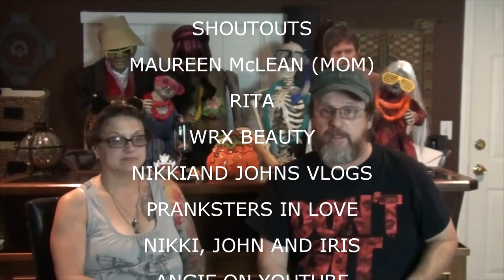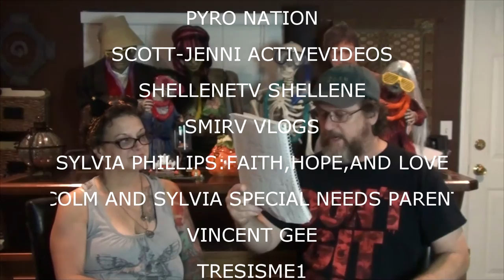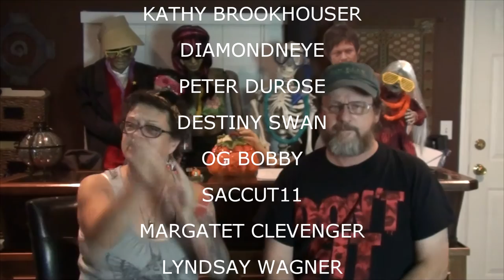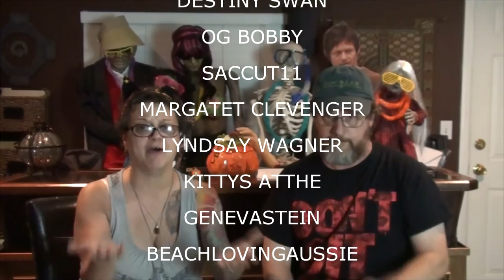SHOUTOUTS AUGUST 25 2016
Check out out weekly Shout Outs, Welcomes to The Neighborhood Community, Thoughts and Prayers, Kevin's weekly Trivia and much more!

                    Kevin: 49drummers
                    Megan: meganceciliacoyne